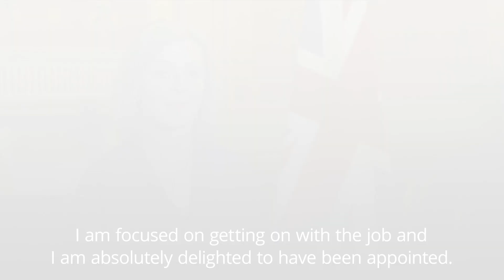New foreign secretary Liz Truss 'delighted' with appointment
Liz Truss, the prime minister's newly appointed foreign secretary, has said she is "delighted" with her new job and hopes to "promote a positive outward vision of global Britain."

The former international trade secretary, Ms Truss is only the second woman to ever hold the position of Foreign Secretary in the UK.